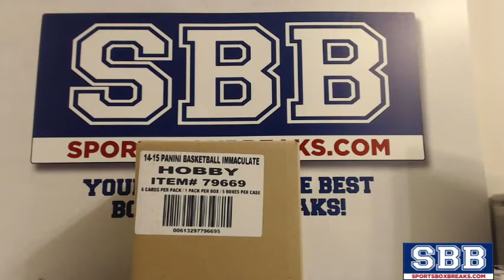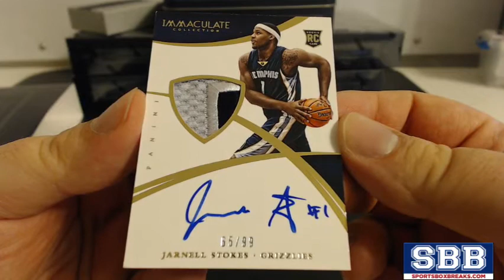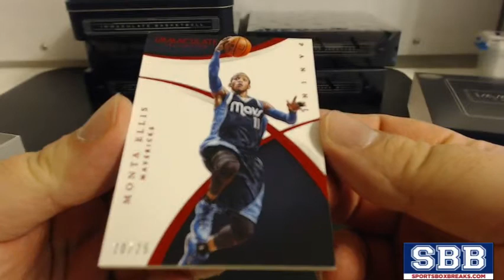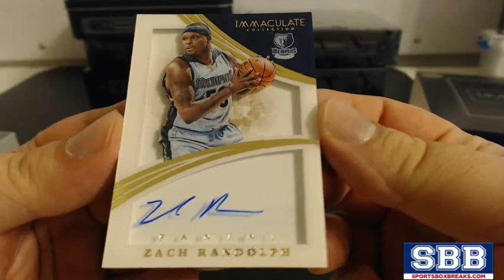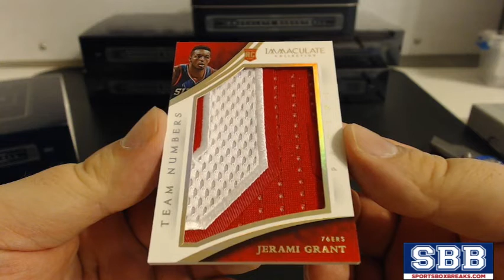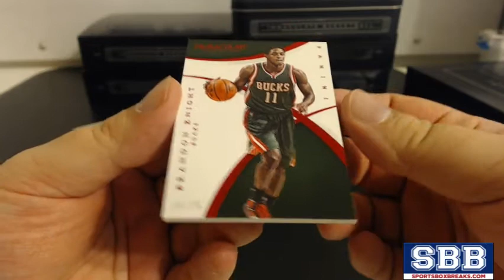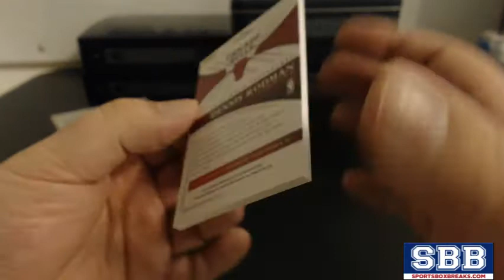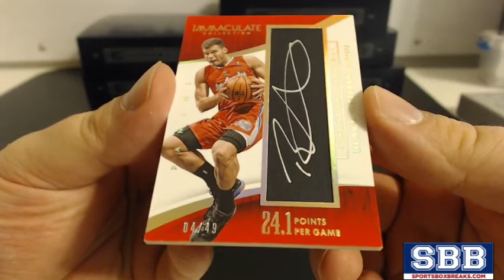2014-15 Panini Immaculate Basketball (Choose Team - Case Break #1)